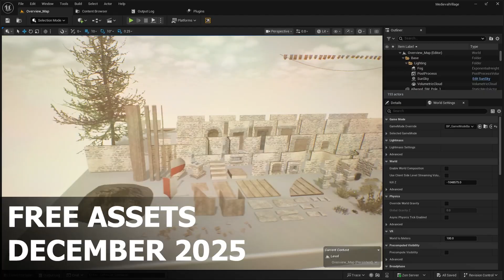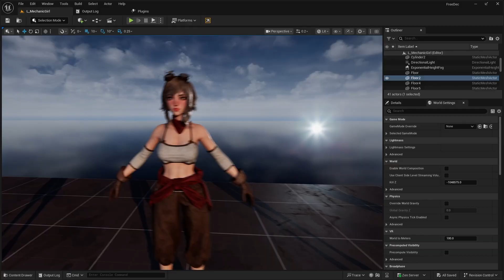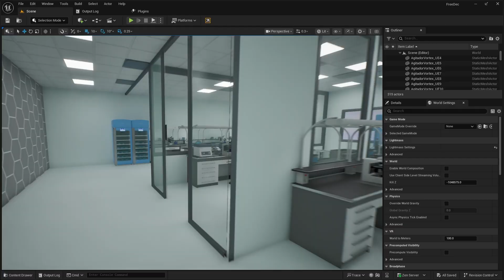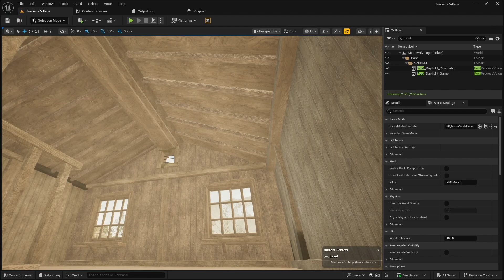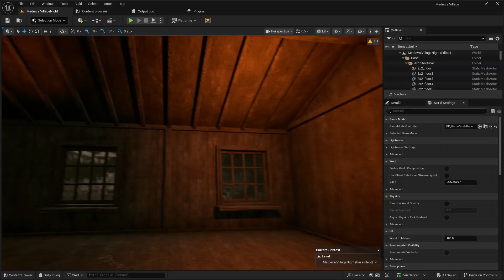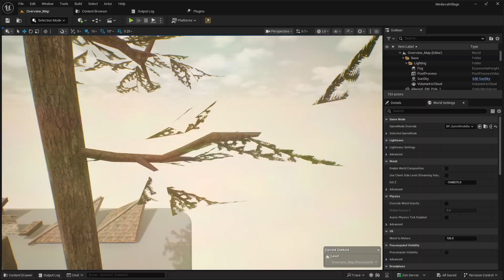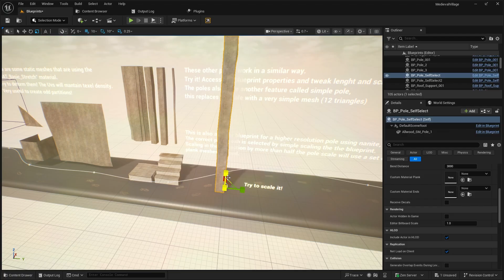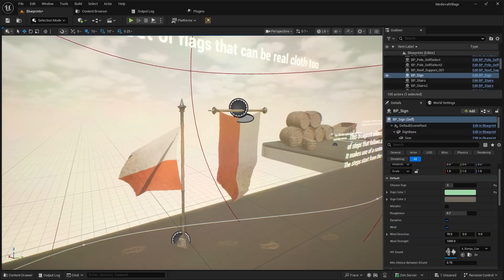December FREE Marketplace Content Review - Unreal Engine 5!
Hello guys welcome back to another video. In this video we'll be checking out this month's FREE assets for the month of December. These assets are not following any particular theme. Feels like Epic really dropped the ball on some holiday / winter themed assets. Let me know what you think about these assets down in the comments below and also don't forget to pick them up for free here:

TIMESTAMPS:
Introduction - 00:00
Mechanic Girl Asset Pack - 1:12
Realistic Lab Environment - 2:33
Medieval Village Pack - 3:30
Nighttime Level - 5:13
Overview Level - 6:10
Additional Blueprint Tools - 6:50
Final Thoughts - 8:30